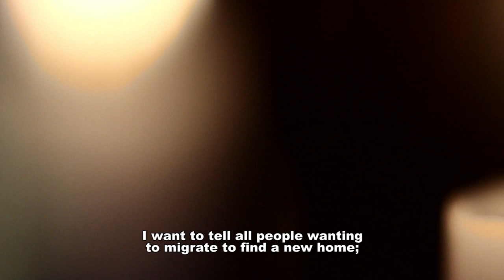Candlelight Vigil for International Migrants Day